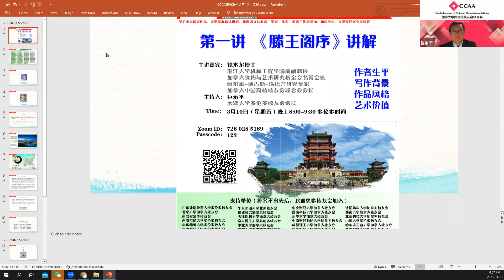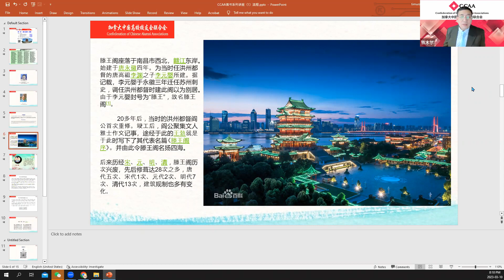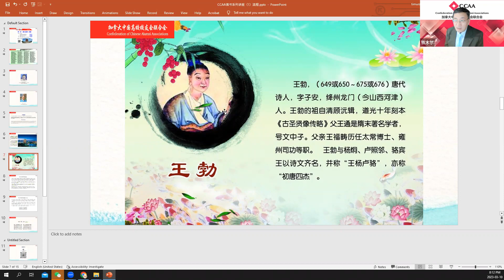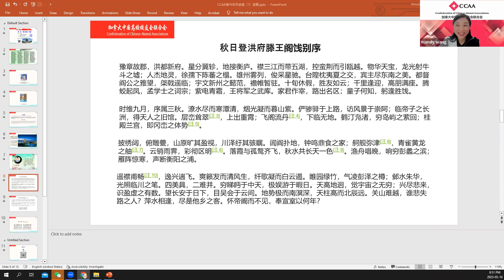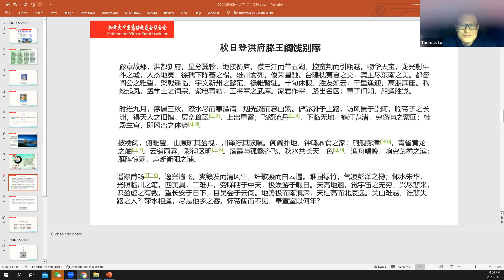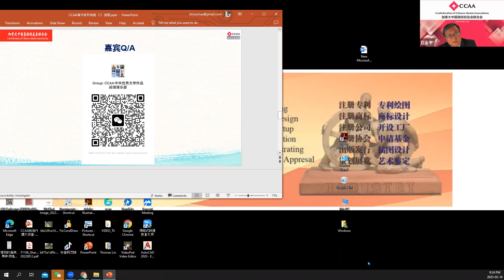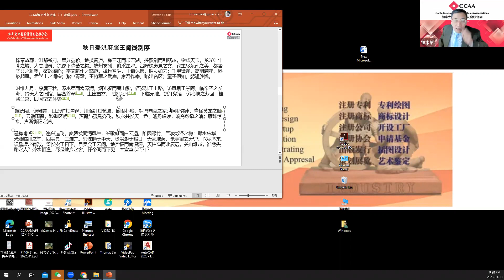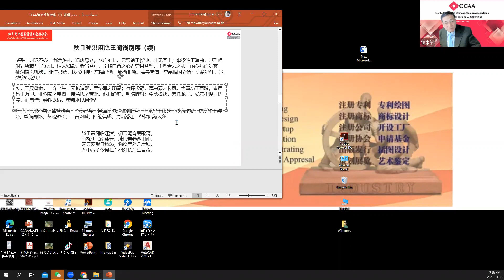CCAA中华优秀文学作品阅读俱乐部第一讲《滕王阁序》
《滕王阁序》，作者生平、写作背景、作品风格、艺术价值

Preface to the Pavilion of King Teng", the author's life, writing background, work style, artistic value